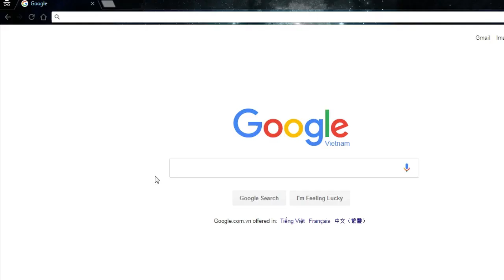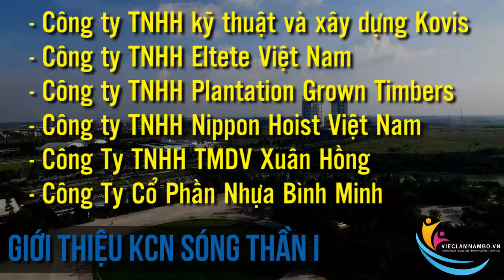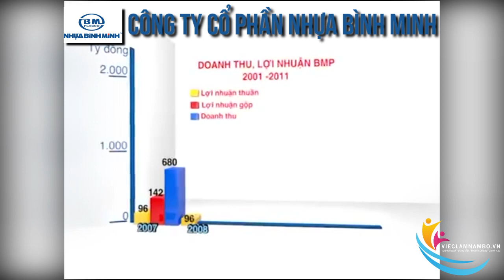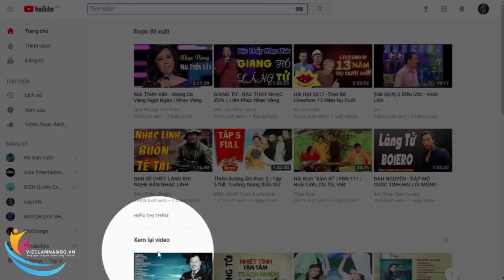Khu công nghiệp Sóng Thần tuyển 30 công nhân LƯƠNG 7 triệu PHỎNG VẤN ĐI LÀM NGAY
Việc làm Công ty Cổ phần nhựa Bình Minh - khu công nghiệp Sóng Thần 1 tỉnh Bình Dương tuyển dụng 30 công nhân
Địa chỉ: số 7 đường số 2, KCN Sóng thần 1, Dĩ An, Bình Dương
Chi tiết công việc và cách thức ứng tuyển xem tại